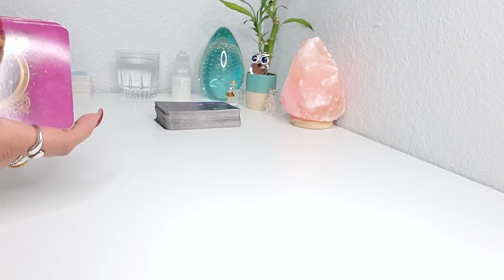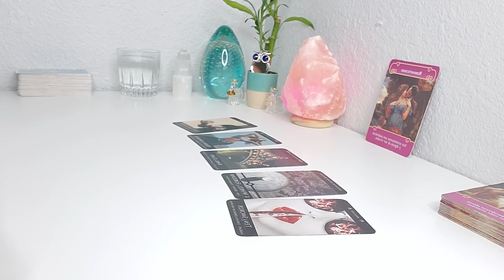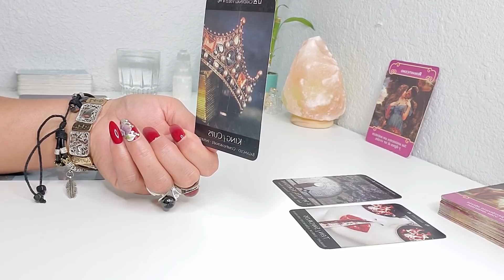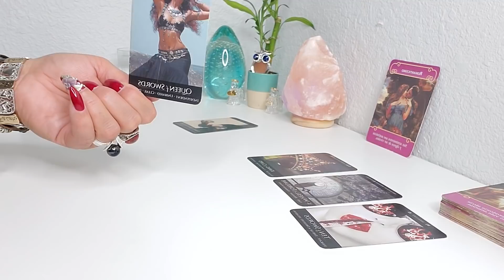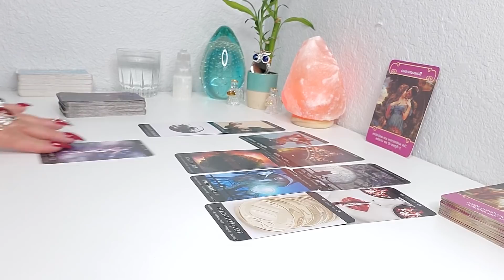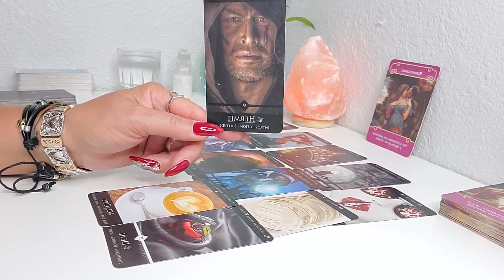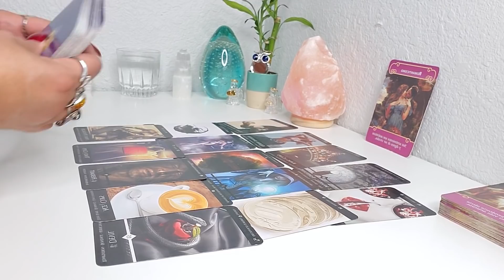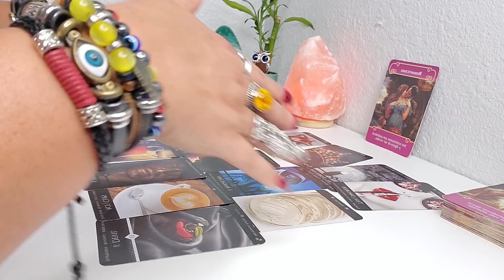GEMINIS ♊PREPARATE PARA ALGO INESPERADO! PERO HAY ALGO MAS! AMOR Y MAS! TAROT HOROSCOPO! JUNIO!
BIEVENIDO GEMINIS, PREPARATE PARA ALGO INESPERADO! PERO TENGO  ALGO MAS PARA TI!